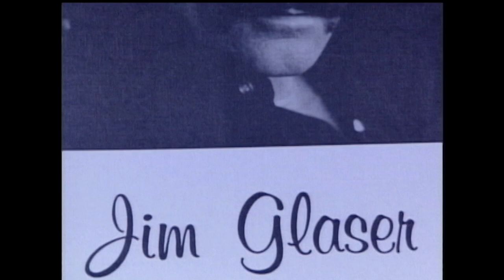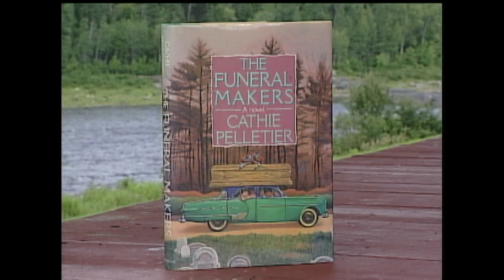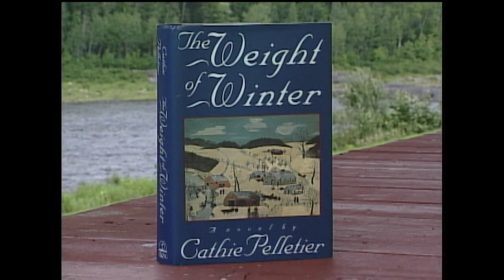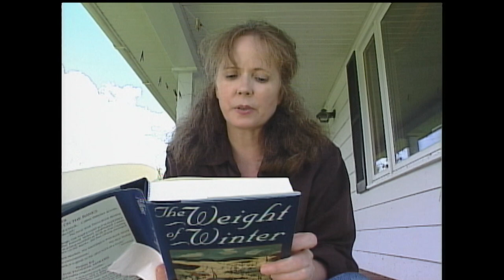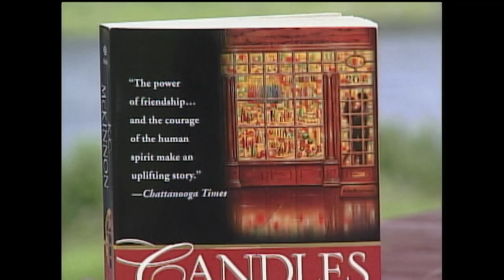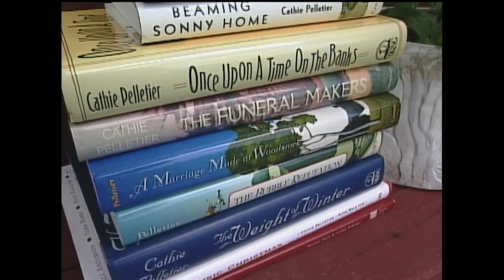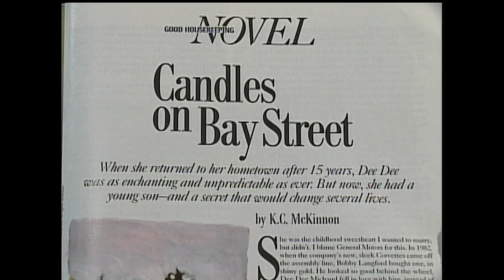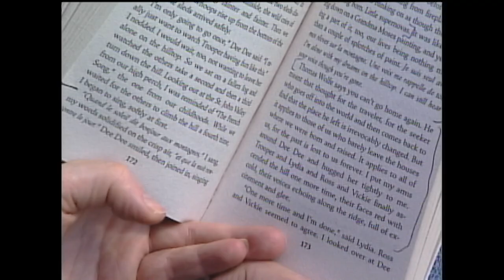A Good Read with Sandy Phippen- Author Cathie Pelletier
Maine author, essayist and educator Sandy Phippen holds conversations with noted Maine authors in this Maine Public Television series from 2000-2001.
In this episode from 2001, Sandy speaks with Cathie Pelletier from her home in Allagash, Maine